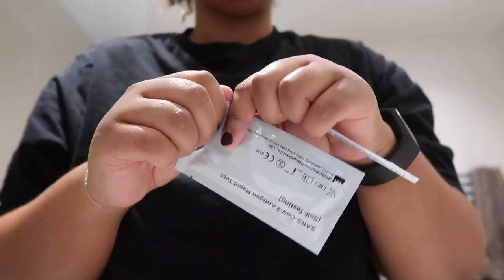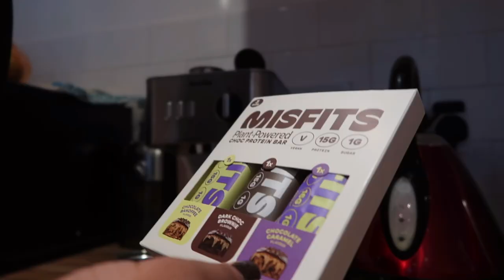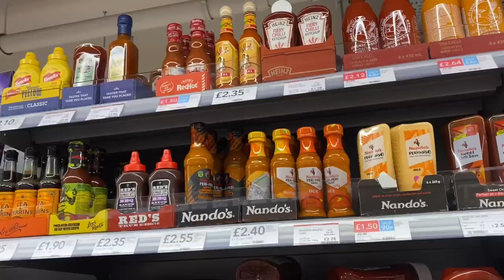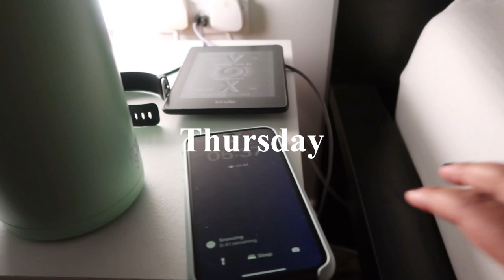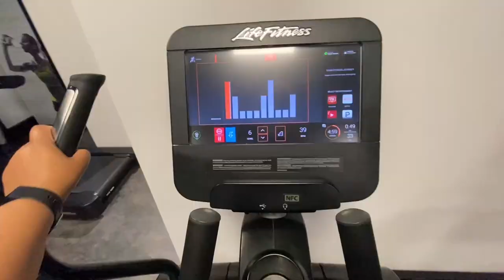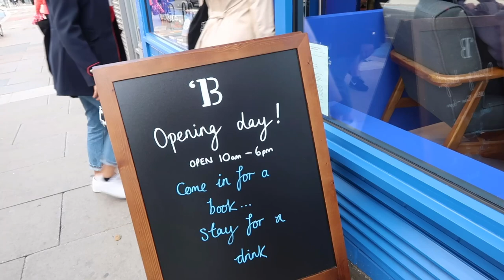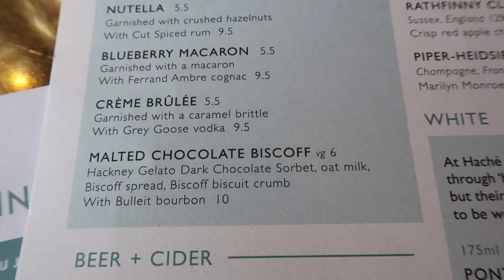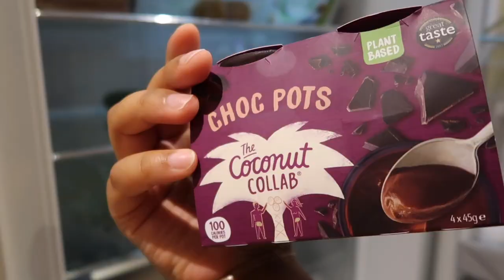vegan what I eat in a week | weekly vlog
You might be thinking “hey I swear I’ve seen this before” and you’re probably right. This is a re upload as I accidentally deleted the original!